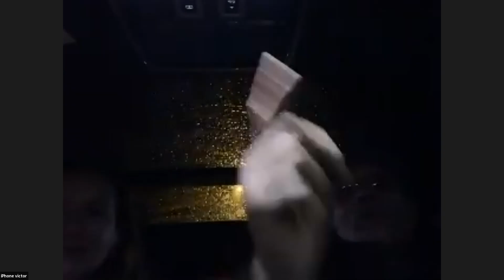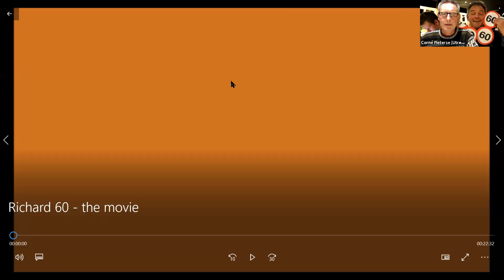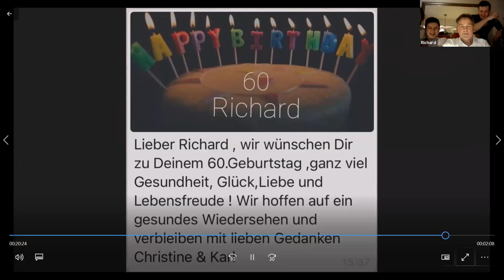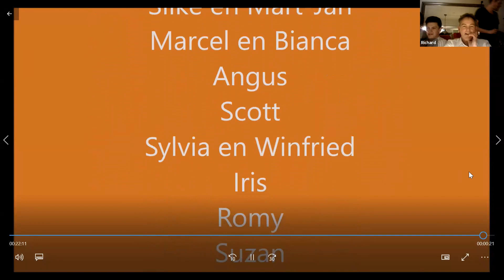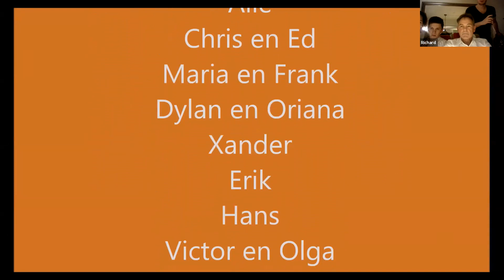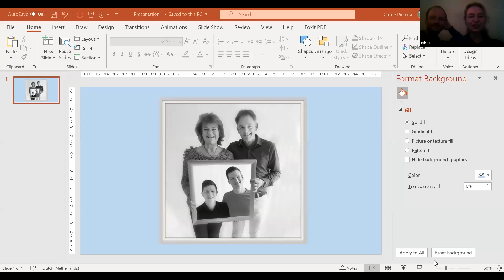Richard 60 Zoom tapes